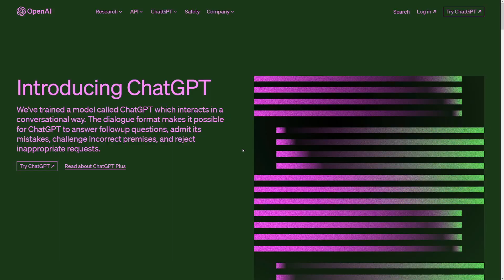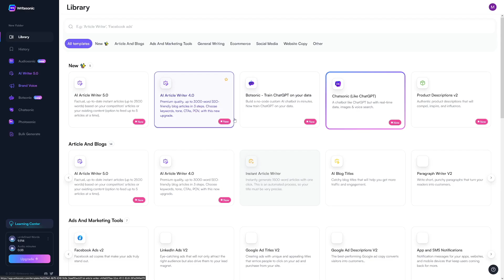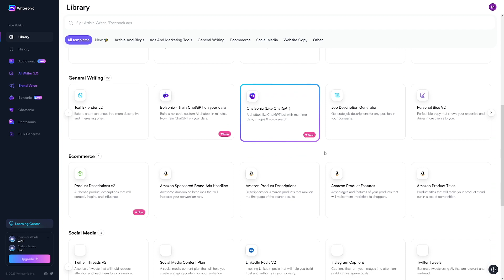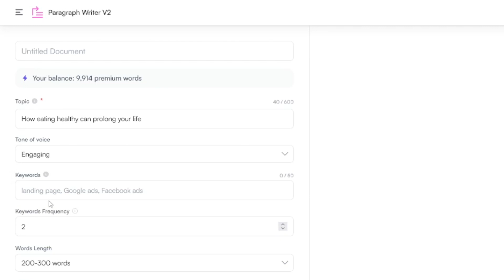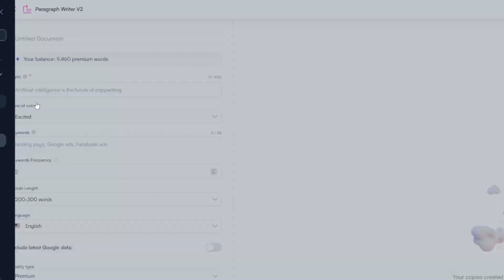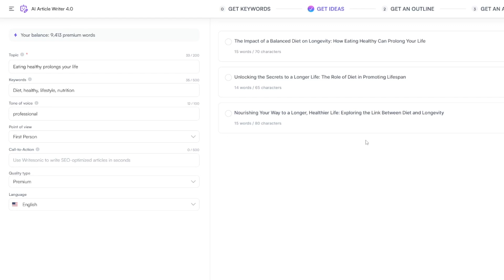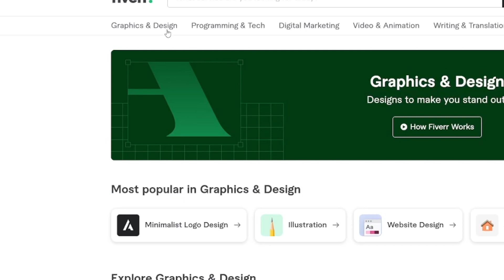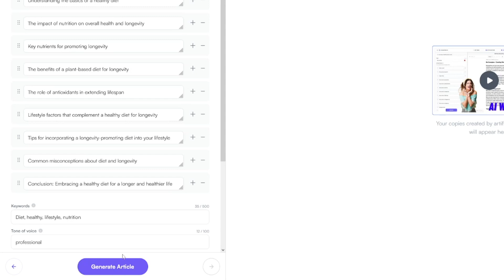Writesonic AI Complete Tutorial: Make Money With This AI Writer In 2026